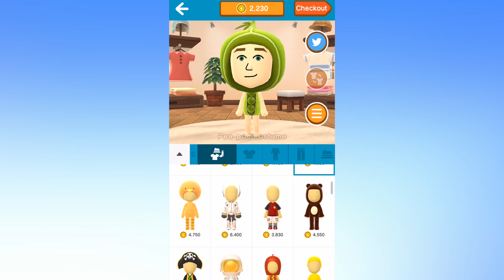Miitomo in SPLATOON Now?! (Splatfest Announcement) - Super Coin Crew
First it was Splatoon in Miitomo... Now Miitomo is in Splatoon?! Nintendo has just announced the latest Splatfest which is taking place this weekend! The theme is Fancy Party fans vs. Costume Party fans. Which side will you be on?

Each week Super Coin Crew brings you the latest news and updates, directly from Nintendo! What Nintendo topics would you like to have discussed on our weekly podcast?

Follow The Official Splatoon Tumblr!

Hosted by: Cade Hiser, Nicholas Fung

Image attributions: